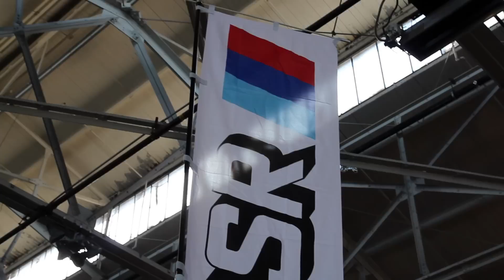Paddock to Wekfest 4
The weekend of February 18th was a fun filled adventure in Northern California. Minh, Vinh, and myself had a little vacation by visiting the Fatlace Paddock/RWB, attending Wekfest 4 San Francisco, and of course enjoying the wonderful food as we ventured around in San Francisco. Here is a quick highlight of our adventure from the Paddock to Wekfest 4. Enjoy.

Filmed & Edited By: Shavi W.

Looking to submit your ride to be featured on HellaFlush?